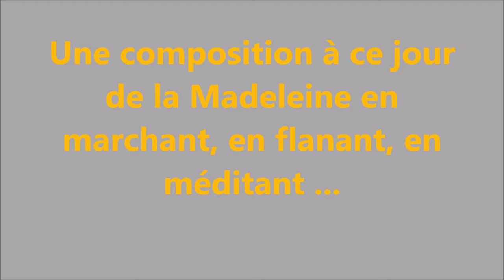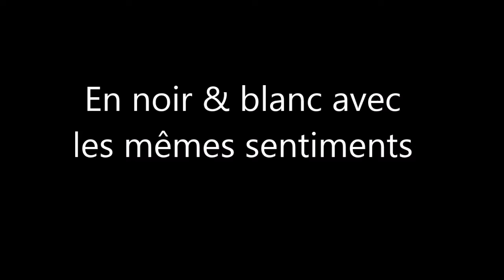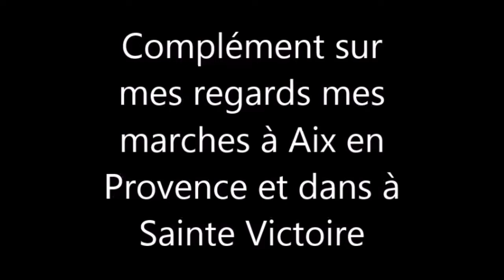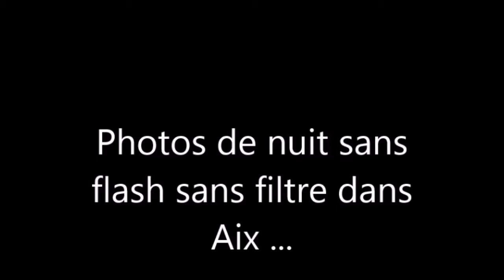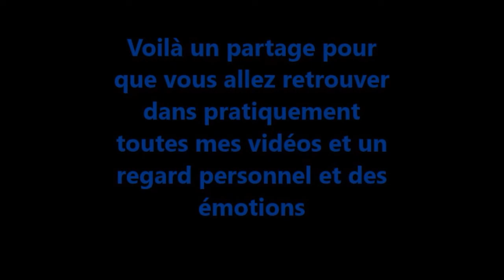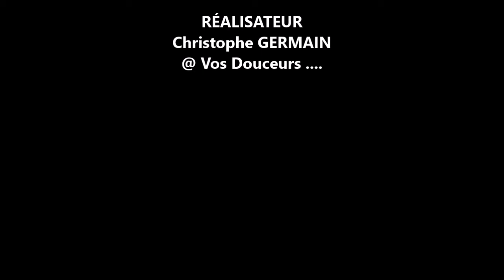Témoignage Magnétiseur : nouvelle composition de Mai 2019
Photos et montage personnelles :)